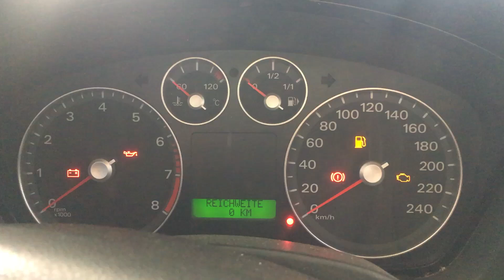S 7232 ДВС (Двигатель) Ford Focus-2 1.6i HWDA (HWDB)